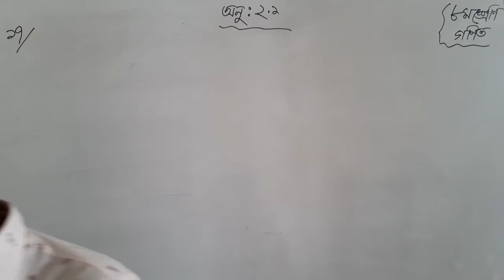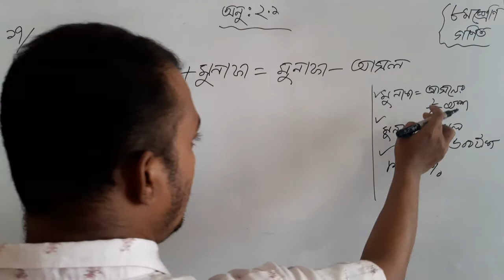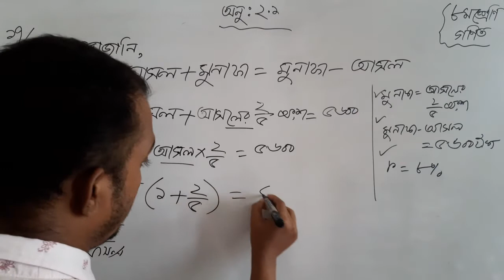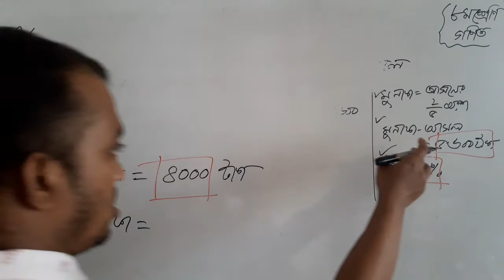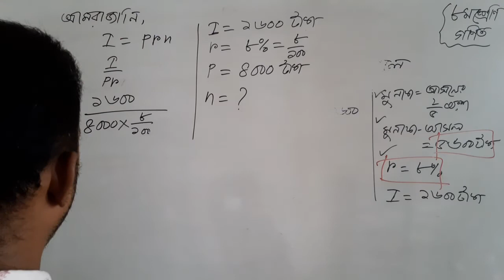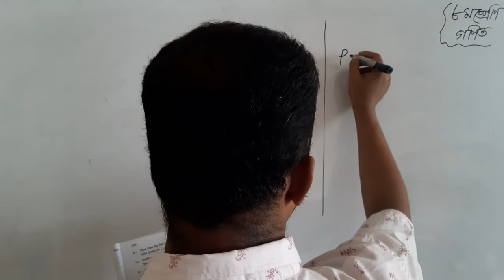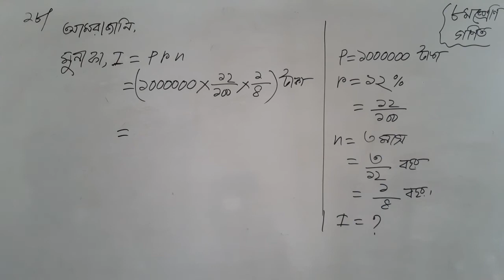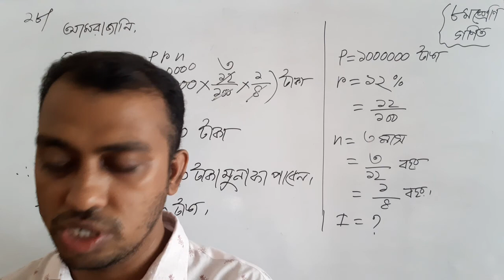৮ম শ্রেণি,গণিত, ২.১